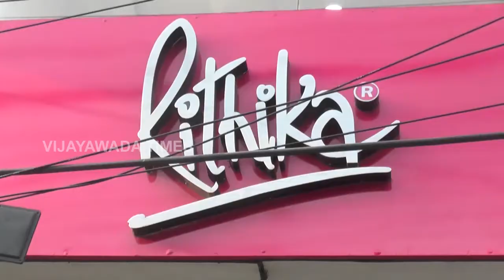Rithika show room Vijayawada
Rithika